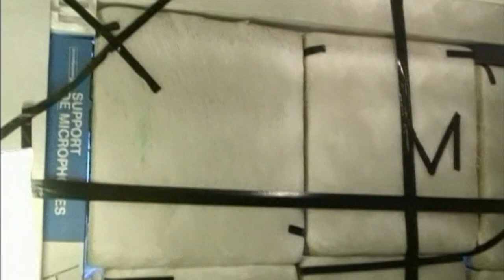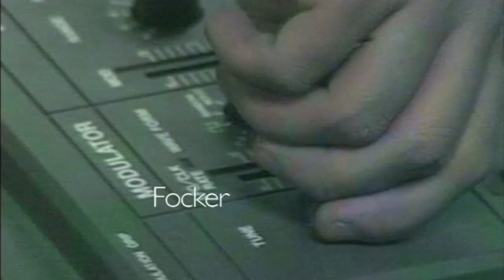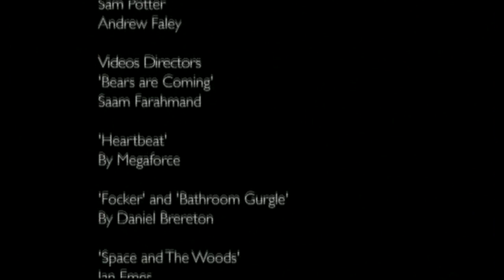Late Of The Pier - Mini-documentary (Electronic Press Kit - EPK)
Produced by EMI for Channel 4 in 2008 (or 2009); ripped from Betacam SP tape.

I had to cut out the part containing "Bathroom Gurgle" video right before the end credits due to copyright restrictions.